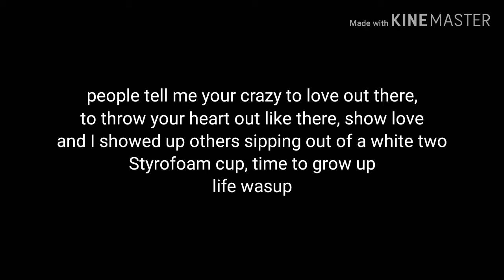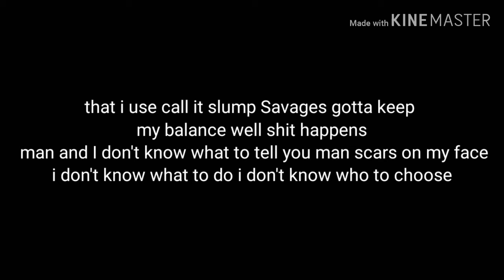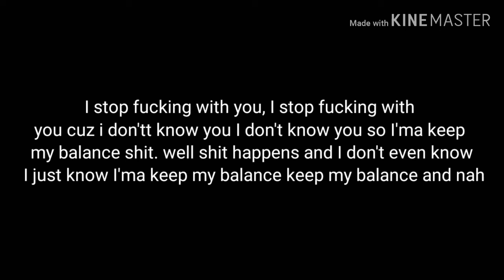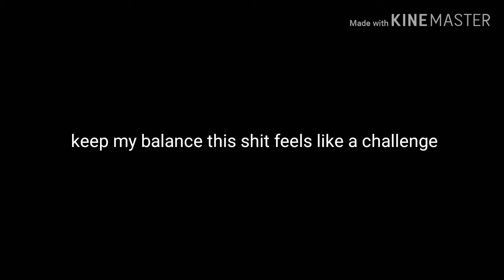Thing's Happen By Kodak White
Free SuckerDrugG SDGProject 2000Project 1800block KWS